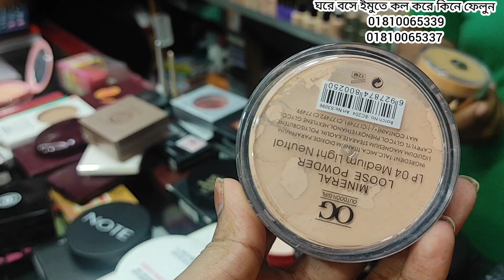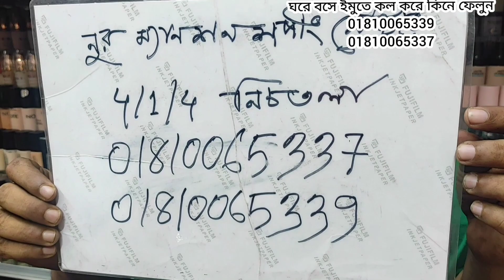ঈদের জন্য টপ প্রিমিয়াম টুকটাক মেকাপের প্রডাক্ট এর দাম জানুন। new makeup products price